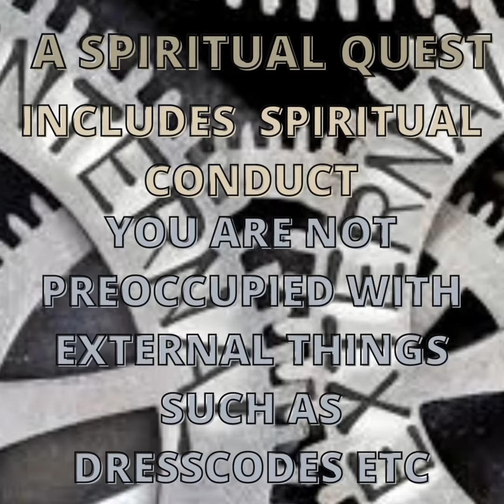011 - UPWARD FOCUS A SPIRITUAL QUEST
Seeking the Kingdom of God and His righteousness.